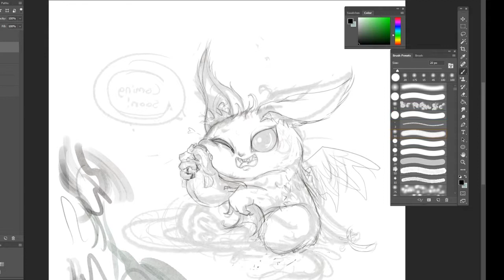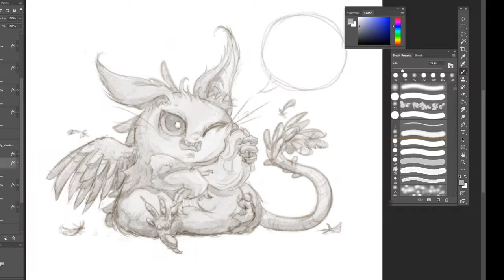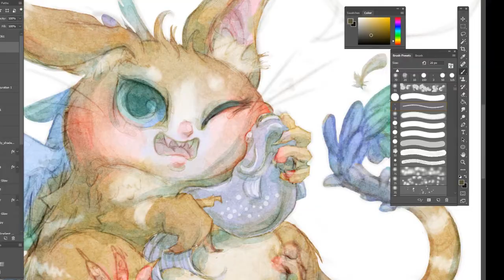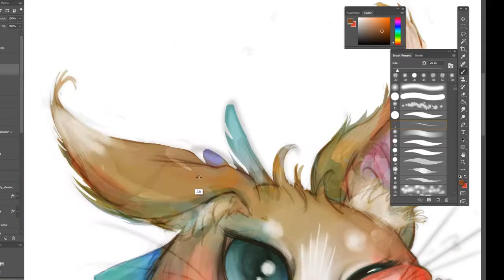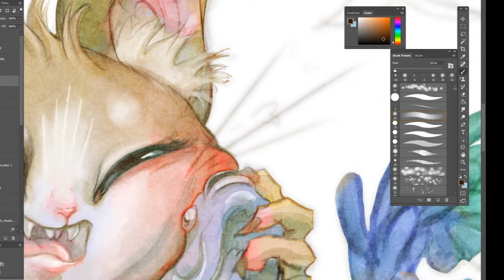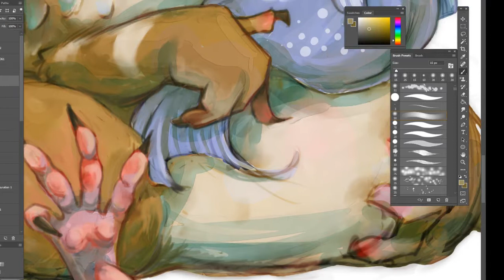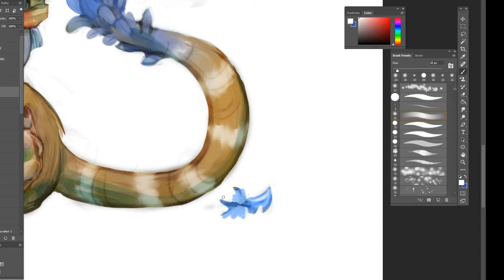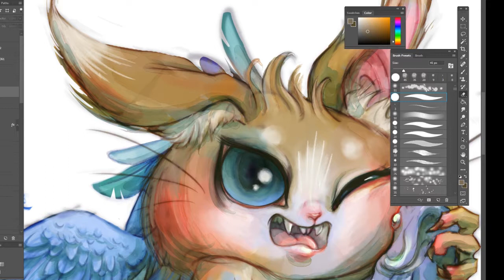Rao Speedpaint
Here is a speedpaint I did of one of my original characters.

I did this in Photoshop a few months ago but just never got around to stitching the videos together.